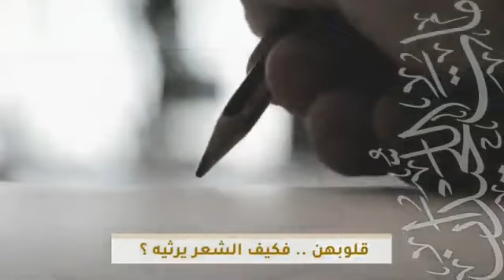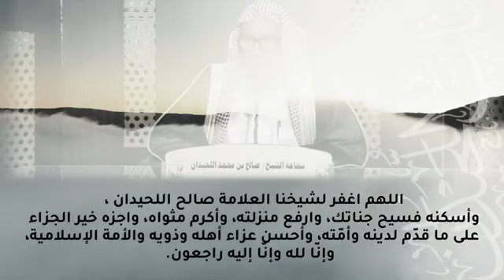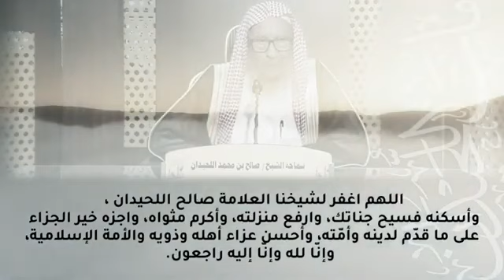رثاء الشيخ اللحيدان رحمه الله